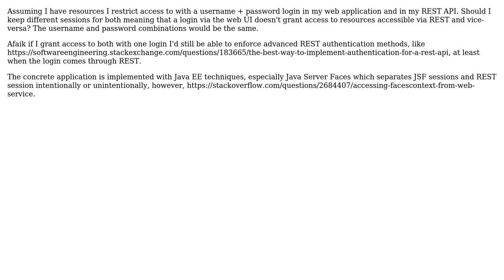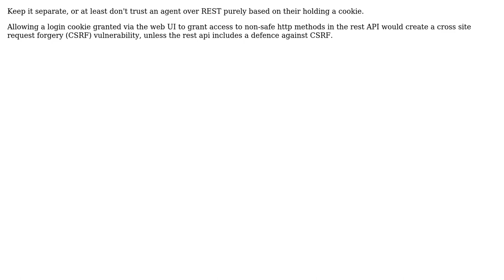Should I separate the REST sessions from the sessions in the rest of the application?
Software Engineering: Should I separate the REST sessions from the sessions in the rest of the application?

With thanks & praise to God, and with thanks to the many people who have made this project possible! | Content (except music & images) licensed under CC BY-SA | Music | Images & others | With thanks to user Kalle Richter user bdsl and the Stack Exchange Network Trademarks are property of their respective owners. You are responsible for your own actions.